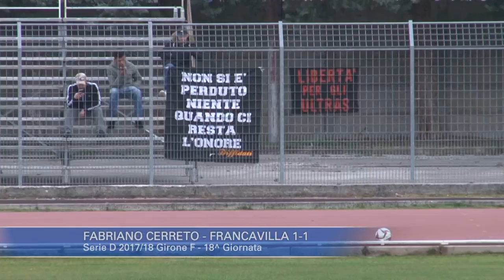Fabriano Cerreto - Francavilla 1-1